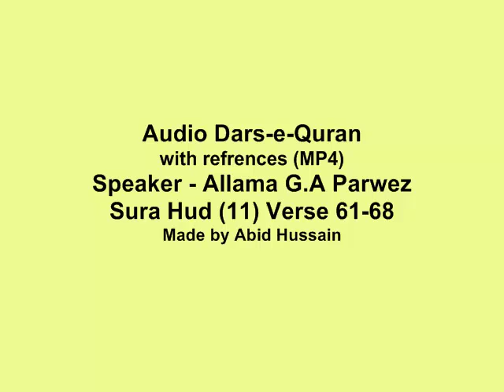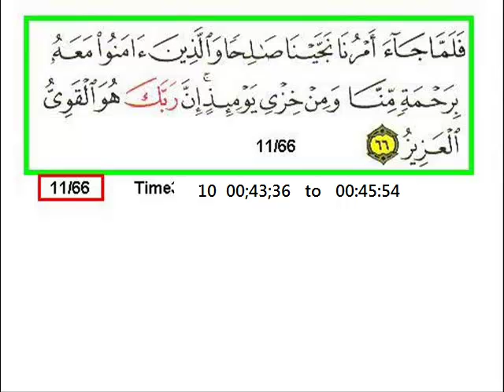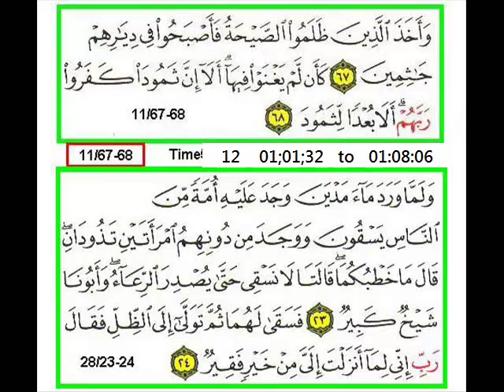Sura 11 Verse 61-68